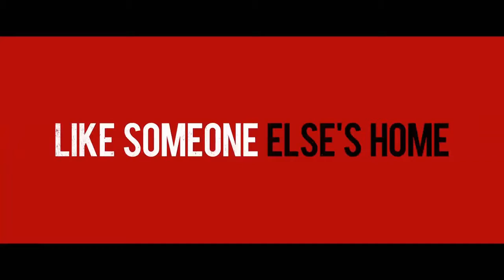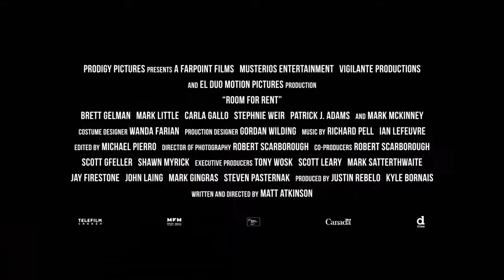ROOM FOR RENT - Official Trailer (2018) Brett Gelman, Mark Little Comedy, Mystery Movie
ROOM FOR RENT - Official Trailer

When a broke thirty-two year old ex-lottery winner convinces his parents to rent their spare room to save from downsizing, a creepy stranger with a hidden agenda moves in.